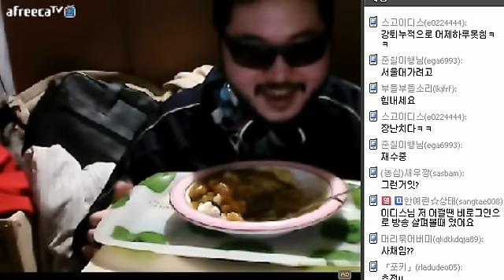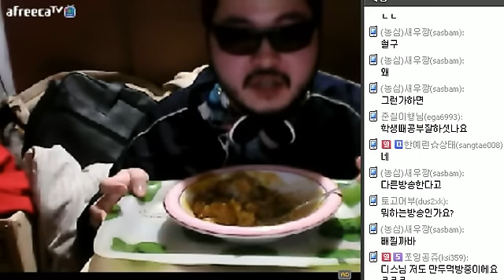카레와 데리야끼 콜라보 먹방! 방송인이디스